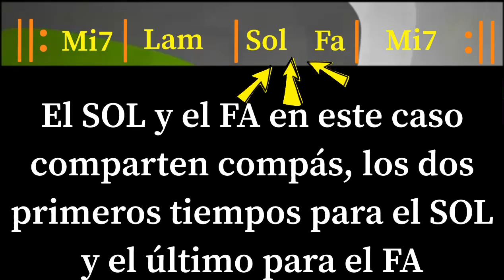Malagueña (acordes). Agrupación folclórica La Oliva en Fuerteventura.